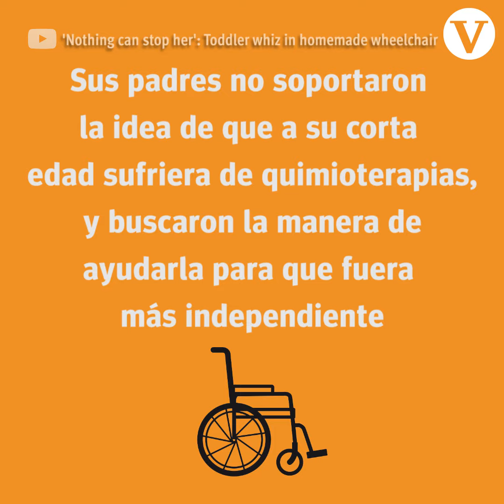La conmovedora historia de Evelyn; la bebé en silla de ruedas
Evelyn Moore sufre de una parálisis que no le permite mover sus piernas y su madre le construyó un medio especial para ella